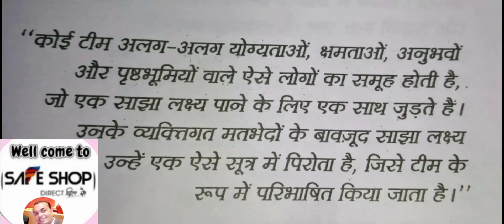SSS# Motivational Short